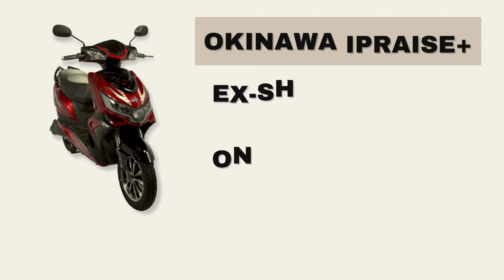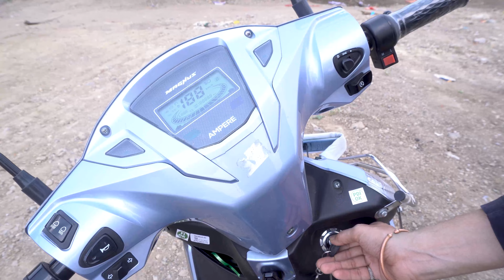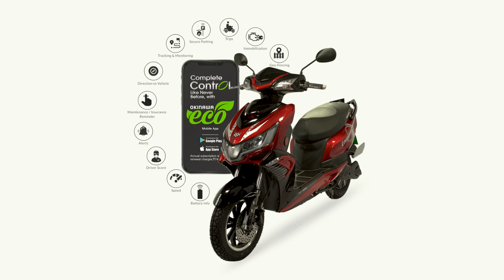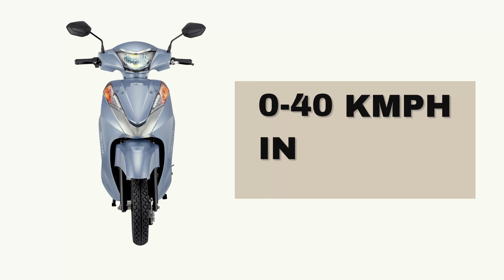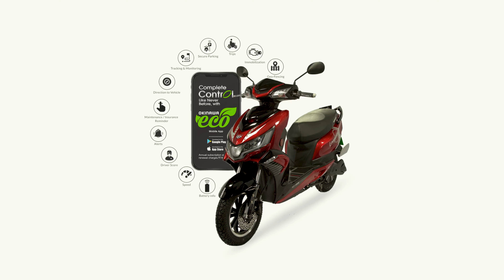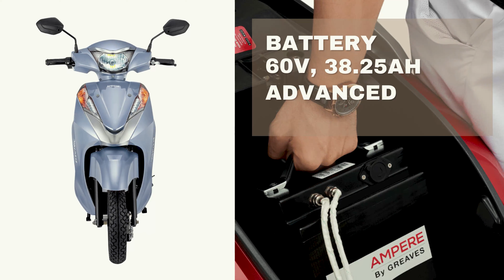Ampere Magnus EX vs Okinawa I-Praise Plus | Best Electric Scooter Comparison in 2022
Okinawa iPraise+ vs Ampere Magnus EX Electric Scooter Compared in Hindi. The Okinawa iPraise+ and the Ampere Magnus EX are two electric scooters under the 1,00,000/- Rs mark are are practical city commutes.

In this video, I have compared both these scooters and speak about the features, price and practicality.

If you are in Pune & want to talk about your car or bike on Car Sathi channel then get in touch via email